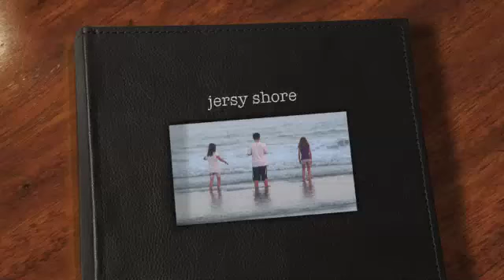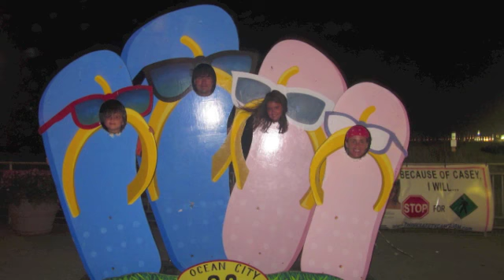Jersey Shore 2010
Video from our family vacation 2010